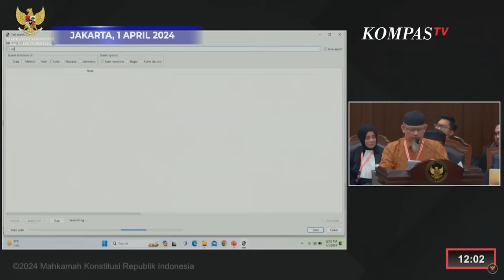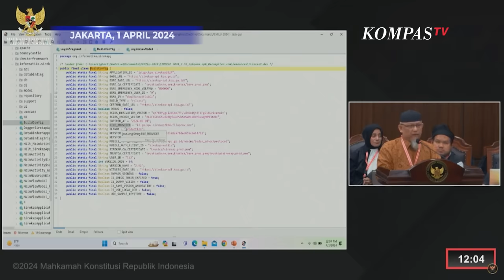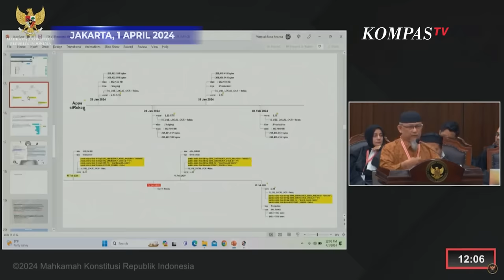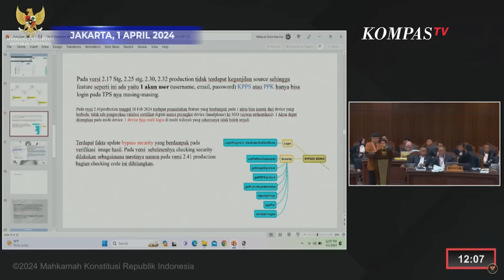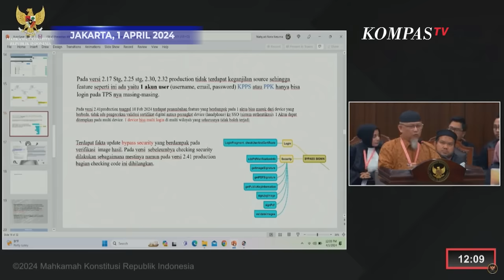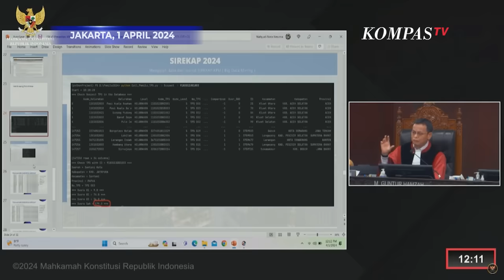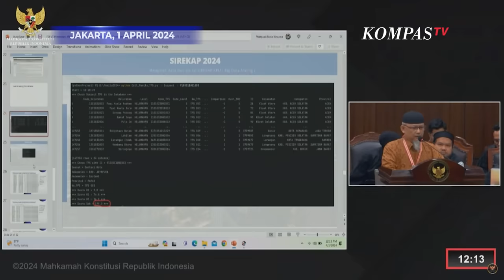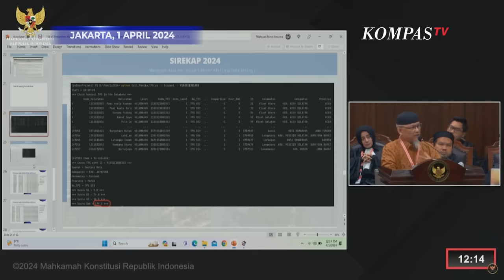Debat Hotman Paris dengan Ahli Tim Anies-Muhaimin, Pertanyakan Sertifikat Forensik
JAKARTA, KOMPAS.TV - Kepala Pusat Studi Forensik Digital UII, Yudi Prayudi, yang dihadirkan Anies-Muhaimin sebagai ahli di sidang sengketa hasil Pilpres 2024 bicara soal audit forensik digital terhadap aplikasi Sirekap KPU.

Tim Hukum Prabowo-Gibran, Hotman Paris Hutapea, pun bertanya apakah Yudi punya sertifikat forensik digital atau tidak.

Perdebatan Hotman dan Yudi itu terjadi dalam sidang sengketa hasil Pilpres 2024 di Gedung Mahkamah Konstitusi (MK), Jakarta Pusat, Senin (1/4/2024).

Baca Juga Hotman: Kuasa Hukum 01 Bilang Saya Akan Dibuat Nangis, Saya Malah Ketawa di